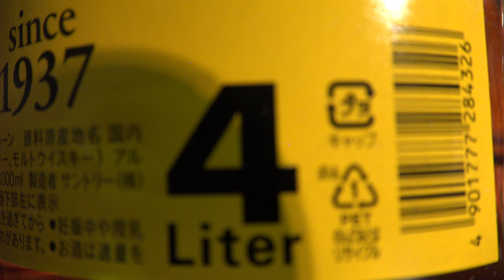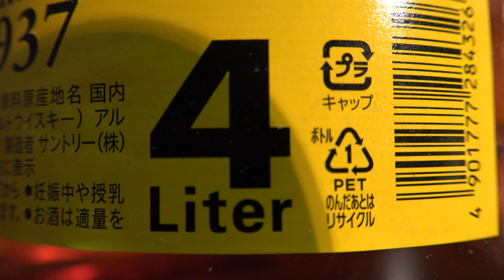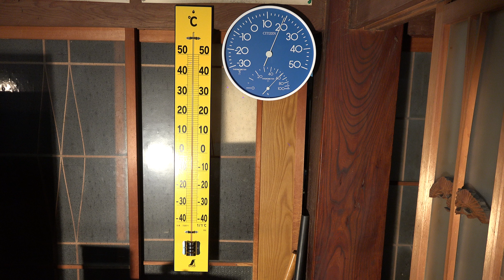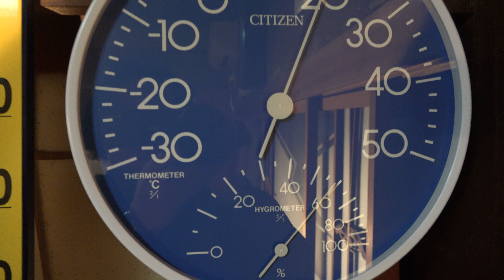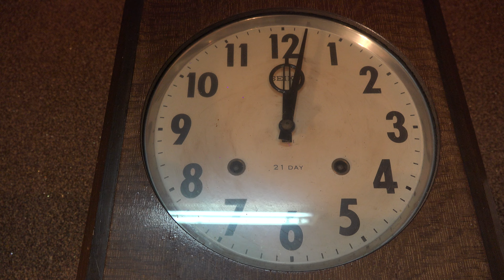Whisky SUNTORY 4 liters is delicious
This Japanese whisky Suntory is 40 percent alcohol.
I did drinking whisky with smoking cigar today.
So it was very delicious.
I drink this whisky about 60 milliliter everyday now.
But today is very cold morning.
This is Sunday, December 25, 2022.